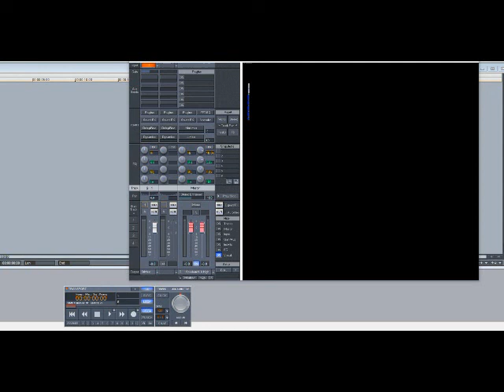Vivan Green – Gotta Go Gotta Leave (Tired) (Slowed Down)